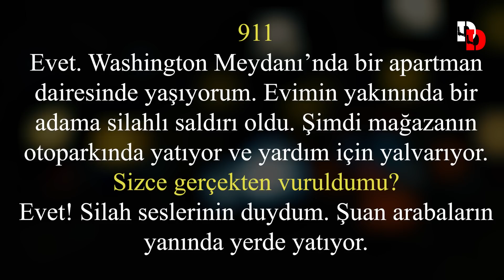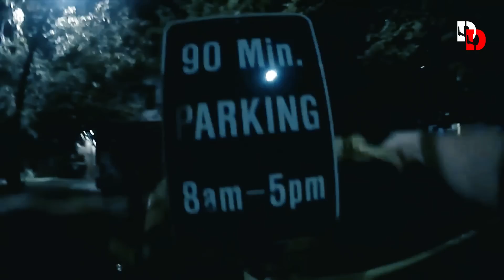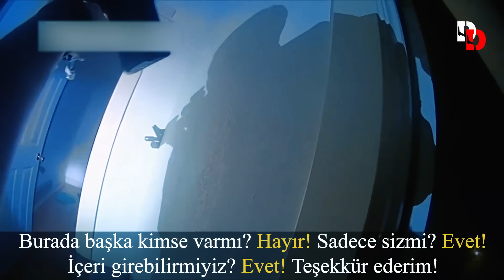Tanıkların sessiz kaldığı inanılmaz derecede karmaşık bir dava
Suç davası. 25 Temmuz 2017'de Michigan eyaletinde bulunan, Kalamazo şehrinde, gece saat 2'de Brian adında bir adam uykuya dalmak üzereyken sokaktan silah sesleri duydu. Oldukça sessiz ve sakin bir alandı ve bu silah sesleri ona garip geldi. Brian yerinden kalktı ve dışarda neler olduğunu görmek için pencereye gitti. Pencereyi açtığında, yardım isteyen boğuk bir ses duydu.
Daha yakından baktığı zaman, Brian yerde yatan bir adam gördü. Birinin saldırıya uğradığını hemen anladı ve en önemlisi bu kişi hala hayattaydı. Brian hemen cep telefonunu aldı ve 911'i aradı.